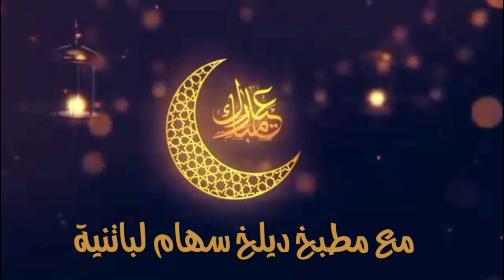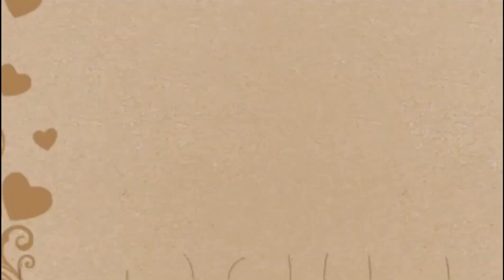حلوة كوكيز cookies من مطبخ التوأم سهام و مريم (باتنة)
اذا اعجبكم الفيديو و ضغطتم على جام او لايك 👍👍👍 هنا تكونو قد دعمتوني بشكل كبير و كبير جدا لذا اهتم جيدا بقراءة كل التعليقات 👇👇👇 لهاذا من اعجبتهو القناة و كل الفيديوهات الموجودة فقط اشتركوا و فعلوا زر الجرس 🔔🔔🔔 لكي تصلكم كل الفيديوهات أول بأول ولكم من جزيل الشكر و فضلكم على العين و الرأس